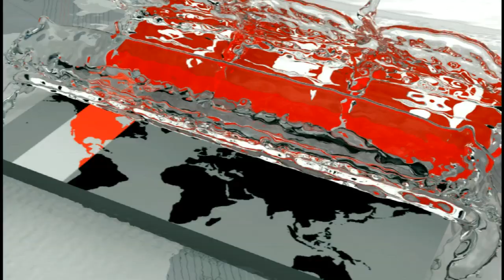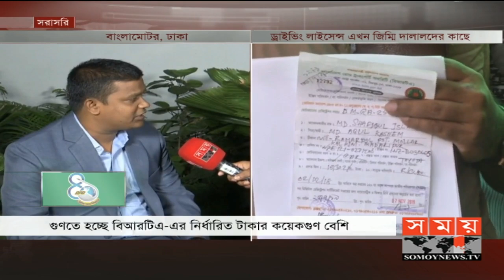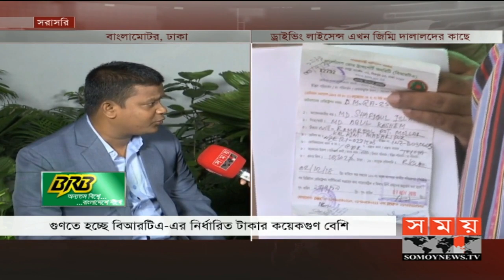ড্রাইভিং স্কুলে মনিটরিং বাড়াতে হবে | Driving School | Somoy TV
দালালদের কাছে জিম্মি হয়ে বিআরটিএ নির্ধারিত টাকার কয়েকগুণ বেশি দিয়ে করাতে হয় ড্রাইভিং লাইসেন্স। দালাল ছাড়া লাইসেন্স করাতে গিয়ে বিলম্বসহ নানা ভোগান্তিতে পড়তে হয় সাধারণ মানুষদের।